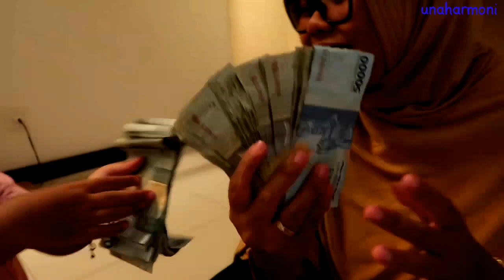Daftar Sekolah Dengan Uang Receh || Una Bongkar Celengan Buat Bayar Sekolah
Hari ini una mau Buka Celengan Atau Bongkar Celengan Buat daftar sekolah
Daftar dengan uang 2 ribuan hasil dari pecahkan celengan...
Yuk ikuti keseruaannya..